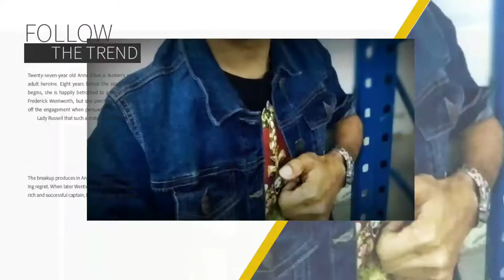TWO YEARS NO HAIRCUT